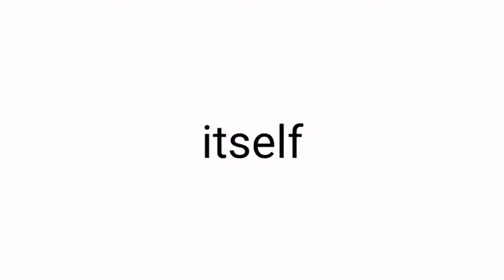Mrbeast will not comment on this video